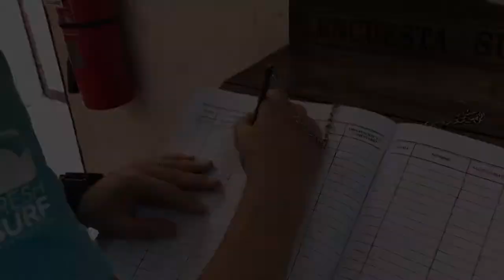Arequipa Vlog #4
Wir sind in Arequipa und besuchen das Kloster Santa Catalina.

Music Eunoia Come Back Home (feat. Almira Kate) by Sappheiros